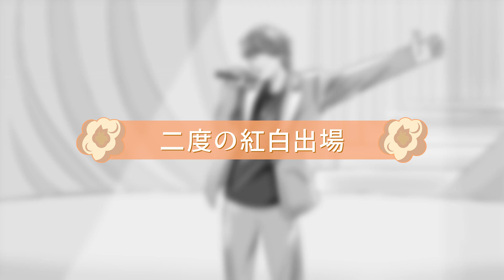【漫画】声優・宮野真守が演じたキャラ達！デスノート/キングダムハーツ/ガンダムetc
今日の漫画は宮野真守さん！
大人気男性声優ですが、俳優としての高い演技力や圧倒的な歌唱力も持ち合わせ
多方面で才能を発揮されています。
そんな宮野さんの幼少期～現在までの恐るべき快進撃とは…

きゃらぽんでは恋愛あるある、話題の人、トレンド情報を配信していきます。

🍿きゃらぽん編集部からのお知らせ🍿

動画制作にご協力頂ける漫画家様・絵師様を募集しております。
ご興味もっていただけましたら以下よりご連絡ください！

制作：きゃらぽん編集部

【出演】
くっきーたん